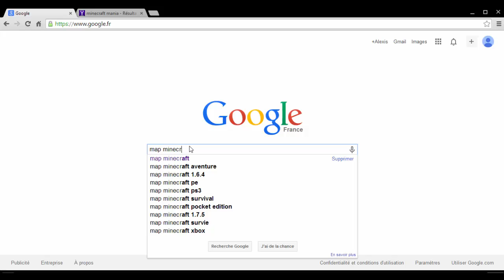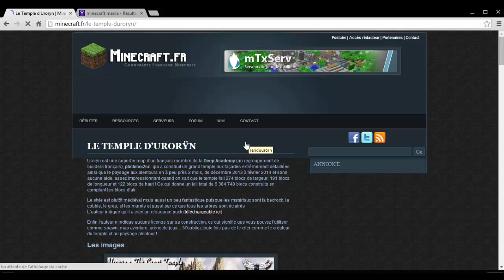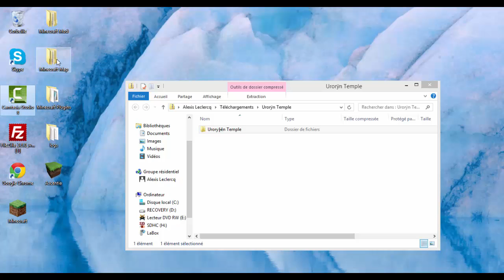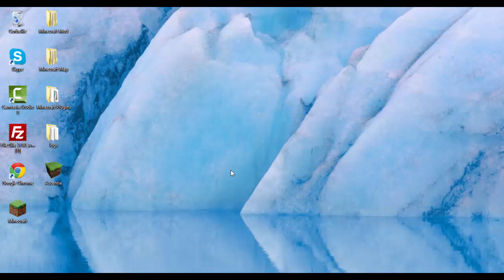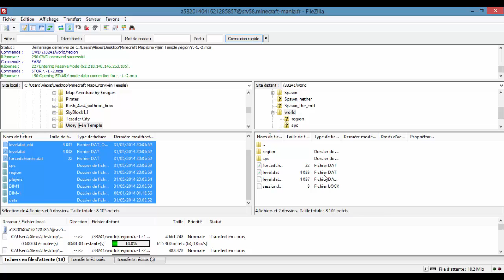Minecraft : Installer une map sur un serveur avec FileZilla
Aujourd'hui si vous êtes la c'est que vous souhaiterez apprendre à installer des maps tels que des maps aventures etc... Pour ce faire vous aurez besoin de FileZilla :
Après vous aurez besoin d'une connexion à votre serveur et pour ce faire vous avez besoin de :
-l'hote : qui est l'ip principale de votre serveur
-l'identifiant : qui est donné par votre hébergeur dans le ftp du serveur
-le mot de passe : qui est le mot de passe que vous avez choisi pour votre hébergeur
-le port : qui est aussi donné par votre hébergeur dans le ftp du serveur .
Puis vous cliquez sur connexion rapide
Ensuite vous cliquez sur le seul fichier
Après vous cliquez sur le fichier "world" (qui contient les fichiers de la map principale de votre serveur) ou sur d'autres fichiers si vous avez créé plusieurs maps .
Ensuite vous effacez les fichiers qui se situent dans "world"
Et enfin vous y mettez les fichiers de votre map comme sur le tuto